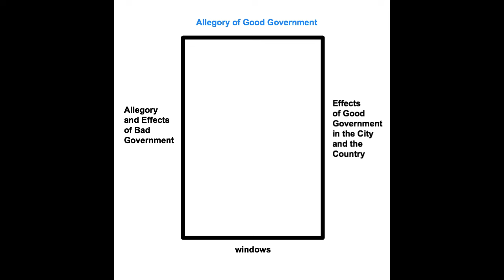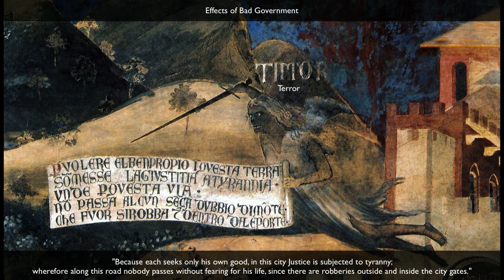Ambrogio Lorenzetti, Palazzo Pubblico frescos: Allegory and effect of good and bad government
Ambrogio Lorenzetti, Allegory of Good Government, Effects of Good Government in the City and the Country, and Allegory and Effects of Bad Government in the City and the Country, Siena c. 1337-40, fresco, Sala della Pace (Hall of Peace) also know as the Sala dei Nove (the Hall of the Nine), 7.7 x 14.4 meters (room), Palazzo Pubblico, Siena Speakers: Dr. Beth Harris and Dr. Steven Zucker For more information Created by Beth Harris and Steven Zucker.